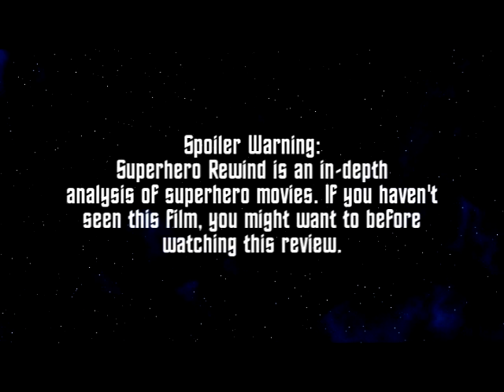Superhero Rewind: Danger Diabolik Review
"Danger Diabolik," (1968). John Phillip Law, Marisa Mell. Directed by Mario Bava.